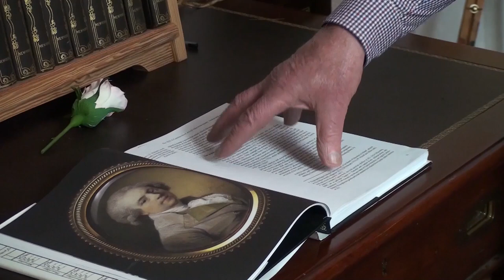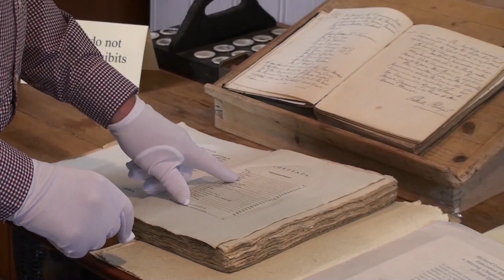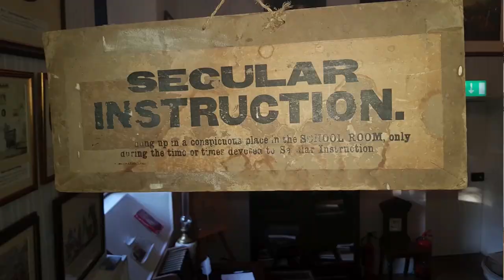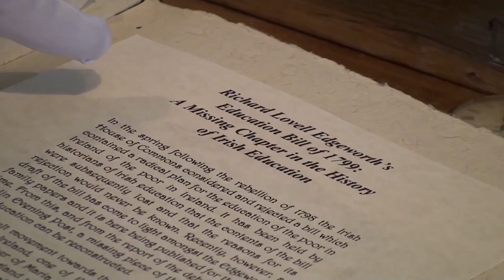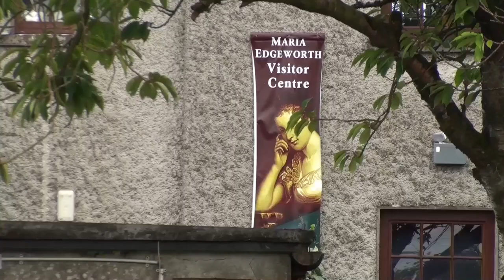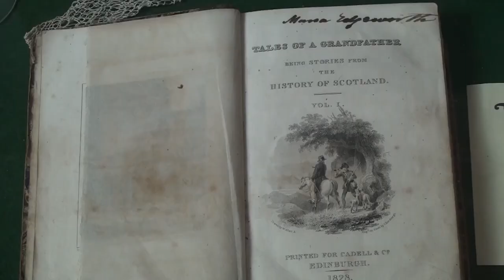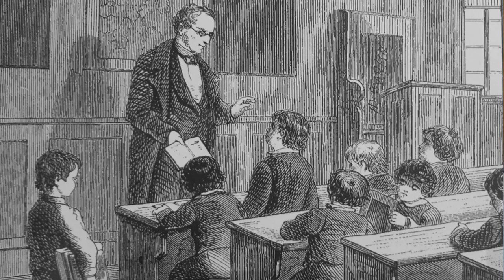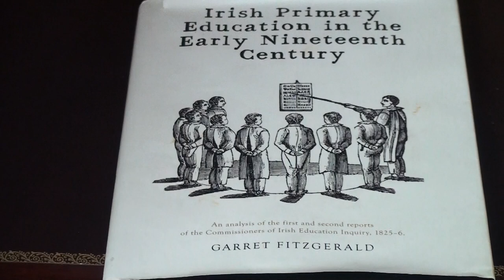Edgeworths and Education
Short film for Heritage Week 2020, covering the story of the Edgeworths and the role in the story of Irish education, filmed at the new Maria Edgeworth Centre in Edgeworthstown. County Longford.